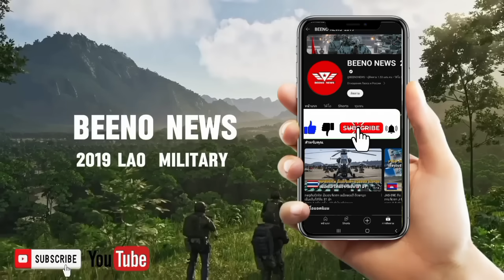ຂາຍດີສຸດໆ. ລົດຫຸ້ມເກາະ First win ມີຍອດສັ່ງຊື້ກວ່າ 500ຄັນ